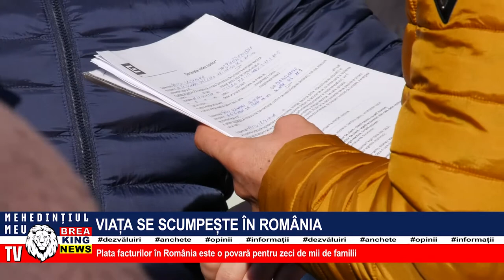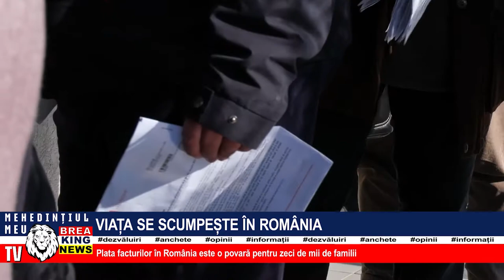VIAȚA SE SCUMPEȘTE ÎN ROMÂNIA